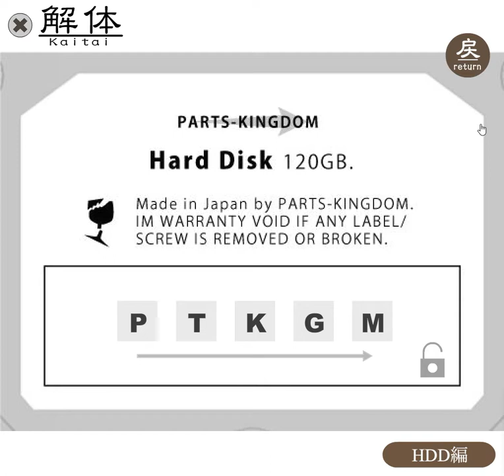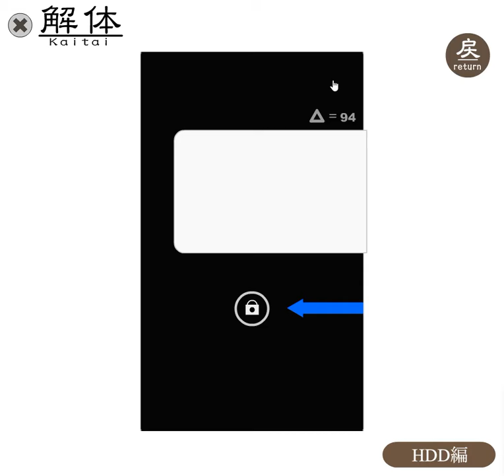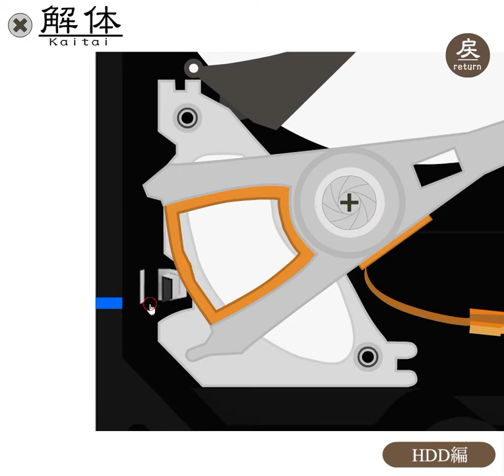[Gam.eBB] Kaitai Dismantlement: Chapter HDD Walkthrough